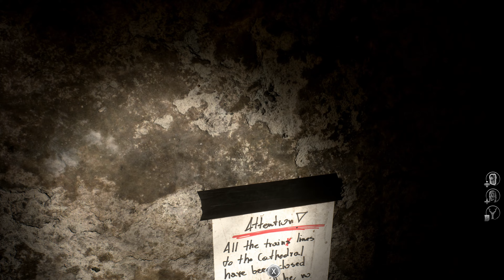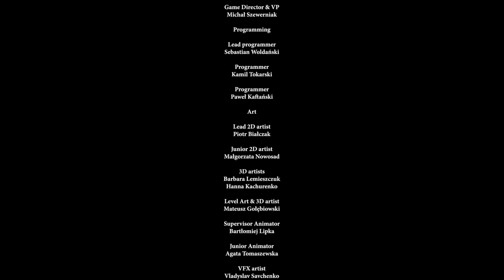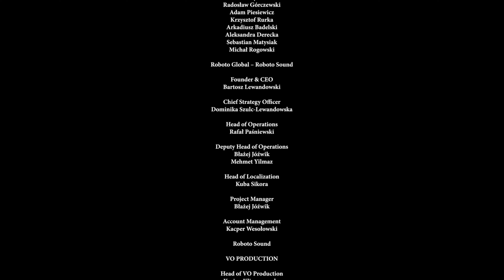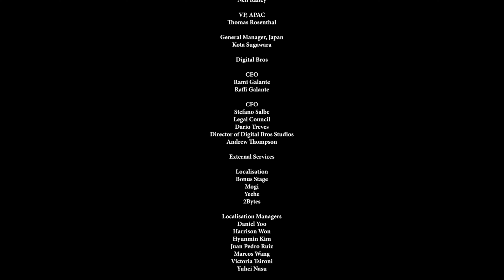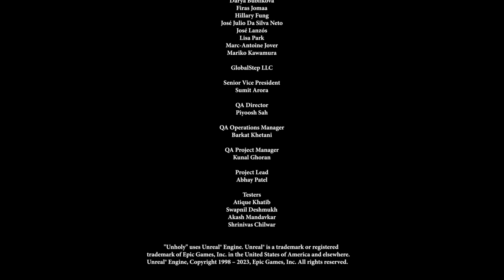詭門 劇情攻略 (5) 第九章 修道院內部、第十章 黑色大教堂 Final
【贊助本頻道】
1.點選訂閱旁的"加入"連結即可利用信用卡刷卡
2.點選在本頻首頁封面上的"贊助本頻道"連結
【第二頻道】
 Amu的攻略頻道

章節
00:00 第九章 修道院內部
10:11 第十章 黑色大教堂
27:35 結局